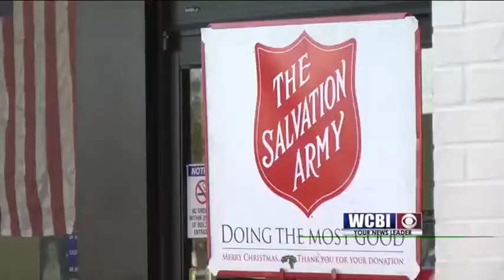Bell Donations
It may be tougher for a local Salvation Army chapter to help those in need this year.